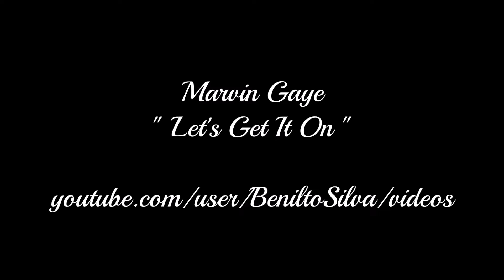Marvin Gaye - Let's Get It On (1973) [HQ]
*** Marvin Pentz Gay Jr. ( ✩ 02/04/1939   ✟ 01/04/1984 )

I've been really tryin', baby
Tryin' to hold back this feeling for so long
And if you feel like I feel, baby
Then, c'mon, oh, c'mon
Let's get it on
Ah, baby, let's get it on
Let's love, baby
Let's get it on, sugar
We're all sensitive people
With so much to give
Understand me, sugar
Since we've got to be here
Let's live

There's nothing wrong with me
Loving you, baby no no
And giving yourself to me can never be wrong
If the love is true

Don't you know how sweet and wonderful life can be
I'm asking you baby to get it on with me
I ain't gonna worry
I ain't gonna push, won't push you baby
So c'mon, c'mon, c'mon, c'mon, c'mon, baby
Stop beatin' 'round the bush

You know what I'm talkin' 'bout
C'mon, baby
Let your love come out
If you believe in love
Let's get it on, baby
This minute, oh yeah
Please, let's get it on

I know you know what I been dreamin' of, don't you baby?
My whole body makes that feelin' of love, I'm happy
I ain't gonna worry, no I ain't gonna push
I won't push you baby, woo
Come on, come on, come on, come on darling
Stop beatin' round the bush, hey

Oh, gonna get it on, threatin' you, baby
I wanna get it on
You don't have to worry that it's wrong
If the spirit moves you
Let me groove you good
Let your love come down
Oh, get it on, come on baby
Do you know the meaning?
I've been sanctified, hey hey
Girl, you give me good feeling
So good somethin' like sanctified
Oh dear I, baby
Nothing wrong with love
If you want to love me just let your self go
Oh baby, let's get it on